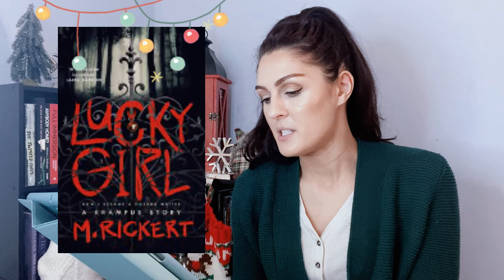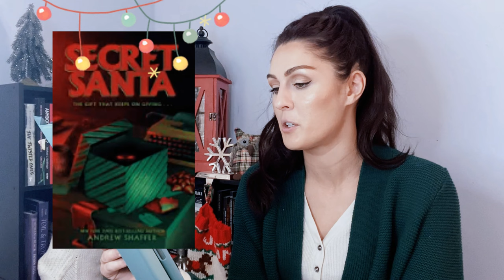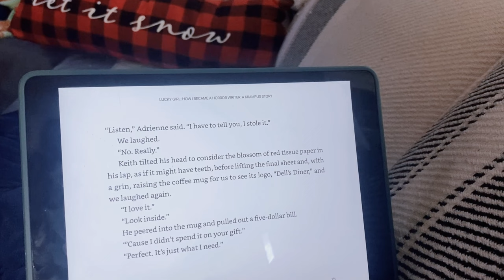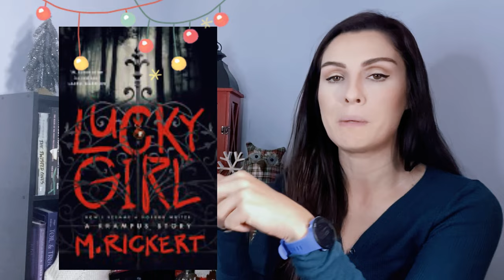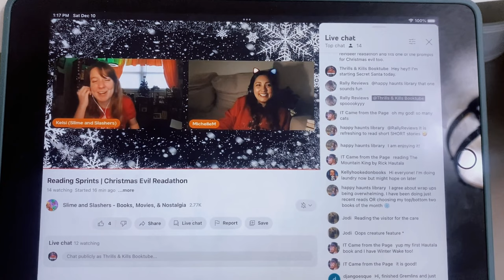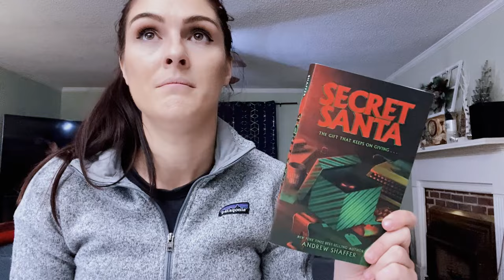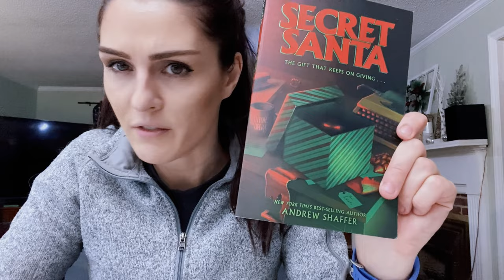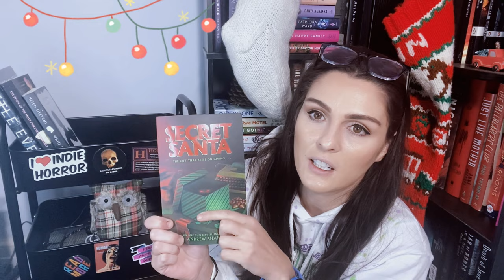❄️💀Holiday Horror Vlog❄️💀 Ranting, spiked eggnog & christmas horror movies🎄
🎄❄️ December has been such a great month for reading already! Join me as I try four different holiday horror/thrillers. One of these I absolutely can't stand, but I also came away with a new favorite holiday horror. I've joined in the XmasEvilReadathon , went to a holiday market & watched my favorite holiday horror movies.

Books Mentioned
🎄 The Christmas Killer
🎅 Lucky Girl: How I Became a Horror Writer
🎄Secret Santa
🎅 Gothic Blue Book: A Krampus Carol